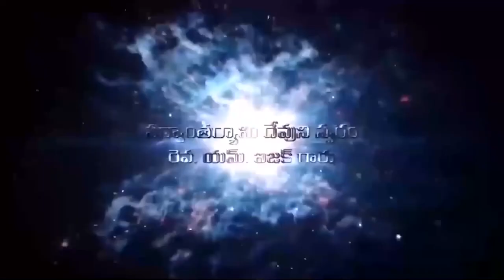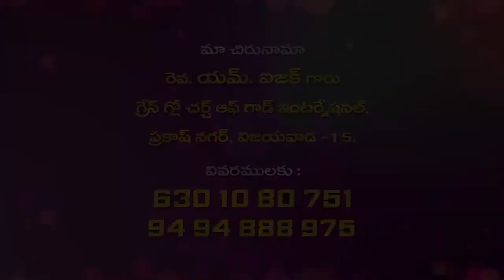15 07 2023 Isaac garu అంశం : సంఘము